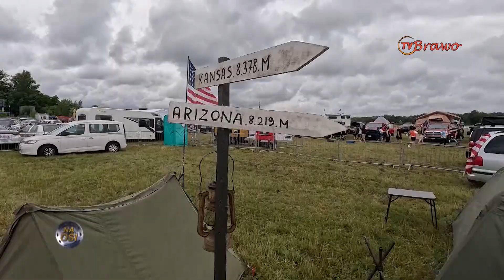American Cars Mania 2024 - część 2 | Na Osi 1095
Druga część relacji z American Cars Manii 2024. Materiał pochodzi z 1095 odcinka Na Osi.